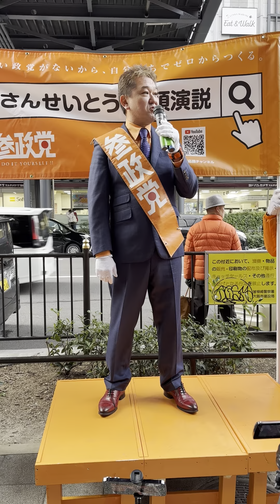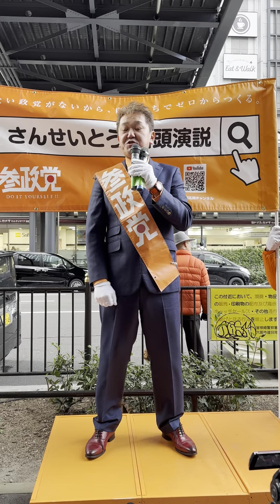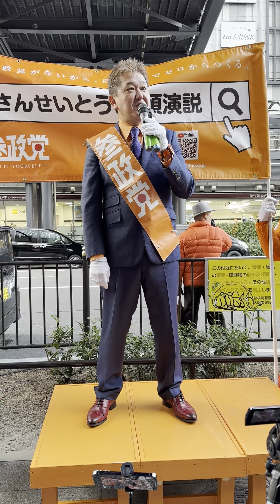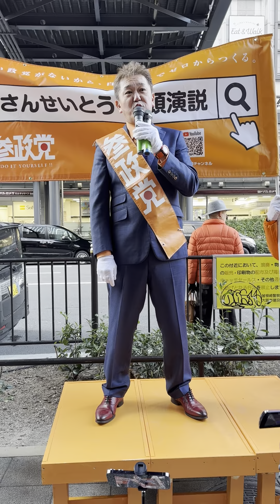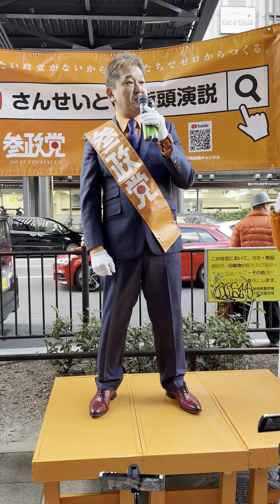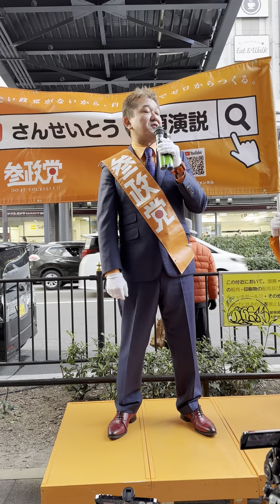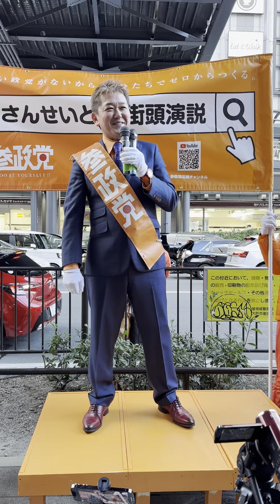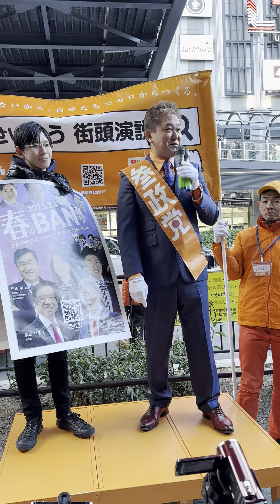【参政党】赤尾由美さん 吉野敏明先生 大阪梅田 2023年2月26日 通しで